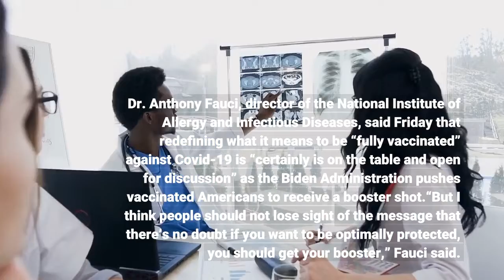Fauci Says New Definition Of Full Vaccination Is Not Ruled Out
Dr. Anthony Fauci, director of the National Institute of Allergy and Infectious Diseases, said Friday that redefining what it means to be “fully vaccinated” against Covid-19 is “certainly is on the table and open for discussion” as the Biden Administration pushes vaccinated Americans to receive a booster shot.“But I think people should not lose sight of the message that there’s no doubt if you want to be optimally protected, you should get your booster,” Fauci said. As the omicron variant continues to spread, there is much uncertainty around how the heavily mutated variant affects vaccine effectiveness. Fauci said Wednesday that there is no need for an omicron-specific vaccine as existing boosters appear to provide enough protection against the variant. But he urged those who are eligible to get a booster shot, saying it delivers significantly higher protection against omicron. Fauci says a redefinition of fully vaccinated is ‘on the table’ (CNBC)Fauci Says ‘No Need’ For Omicron-Specific Vaccine Booster (Forbes)Full coverage and live updates on the Coronavirus